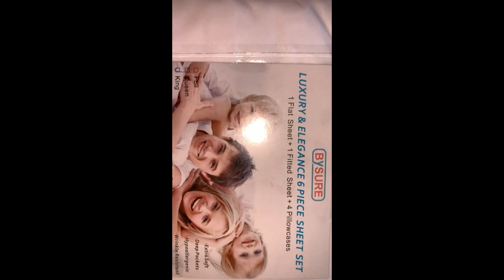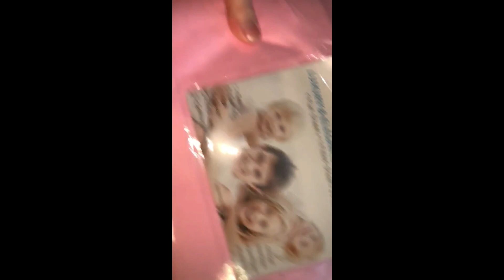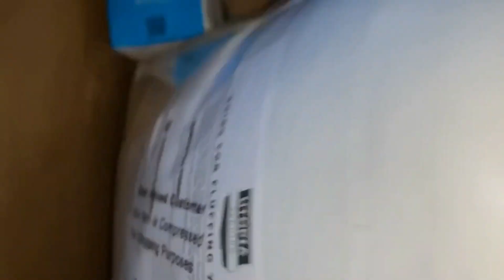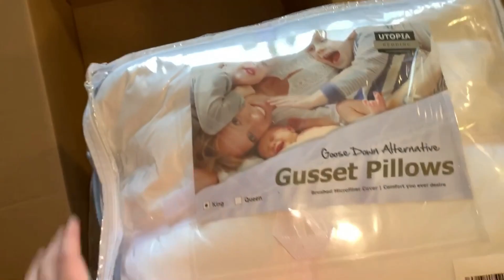Abriendo un Cobertor de Cama De Amazon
Unboxing de cubre cama de Amazon

Aqui les dejo con este video que fue de una compra que hice por la pagina de Amazon para cubrir mi cama. Quisiera sus opiniones para ver si vale la pena o no. Aqui te dejo el link de las cositas...

 Cobertor de Cama :  shorturl.at/djlDE
Cobertor de Almohadas tamaño KING : shorturl.at/jkrV8
Cobertor de Almohadas tamaño Regular : shorturl.at/lzBFL
Juego de Sabanas tamaño King : shorturl.at/bBFW9

Gracias infinitas por estar aqui!